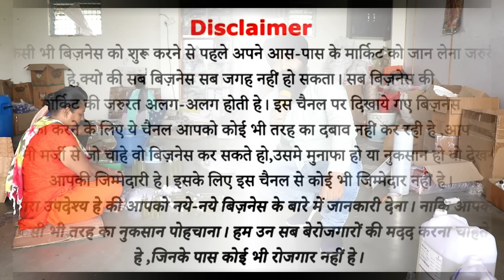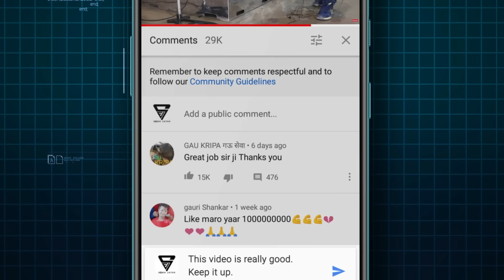पानी डालो, पैक करो, पैसा कमाओ | कम पूँजी में अधिक मुनाफा | low invest high profit business ideas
Address
Priti gruh udhyog
S/10 apmc market
Jetalpur Bareja road
Jetalpur
City: Ahmedabad
State: Gujarat

घर बैठे फ्री में बिज़नेस स्टार्ट करने के लिए 👇
यंहा  डाउनलोड करें 👇👇👇👇👇👇👇👇👇👇

Main Camra Mic
Second Mic

किसी भी बिज़नेस को शुरू करने से पहले (कुछ भी खर्चा करने से पहले ) अपने आस पास के मार्किट को जान लेना जरूरी है क्योंकि सब बिज़नेस सब जगह नहीं हो सकता ।  सब बिज़नेस की मार्किट की जरूरत अलग अलग होती है।  इस चैनल पर दिखाए गए बिज़नेस को करने के लिए यह चैनल आपको किसी भी तरह का दबाव नहीं कर रहा है आप अपनी मर्जी से जो चाहे वो बिज़नेस कर सकते हैं, उसमे मुनाफा हो या नुक्सान वो देखना आपकी जिम्मेदारी है इसके लिए यह चैनल जिम्मेदार नहीं है।  हम सिर्फ जानकारी देते हैं  कोई भी बिज़नेस करने से पहले उस जगह  खुद पहुंचकर अच्छी तरह से जांच पड़ताल कर लें।  किसी भी तरह की शिकायत चाहे सर्विस हो, पेमेंट से संभंधित बात हो, इसकी चैनल कोई भी गारंटी नहीं लेता है हमारा  उद्देश्य है की आपको नए नए बिज़नेस के बारे में जानकारी देना न की किसी तरह का नुक्सान पहुँचाना।  हम उन सब बेरोजगारों की मदद करना चाहते हैं, जिनके पास कोई रोजगार नहीं है